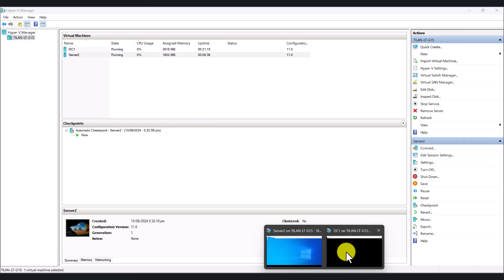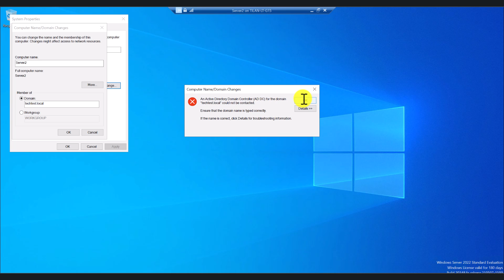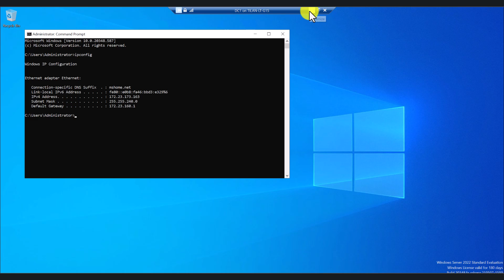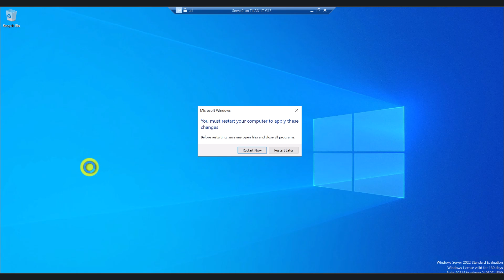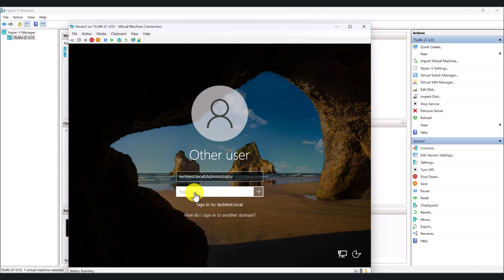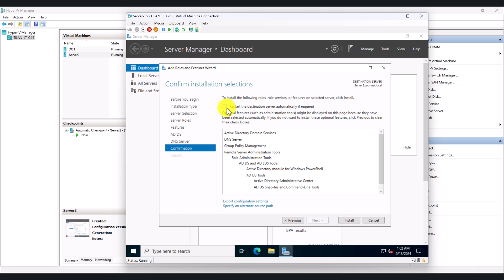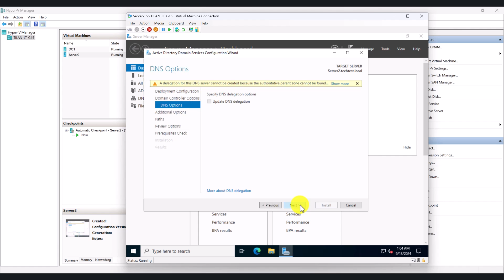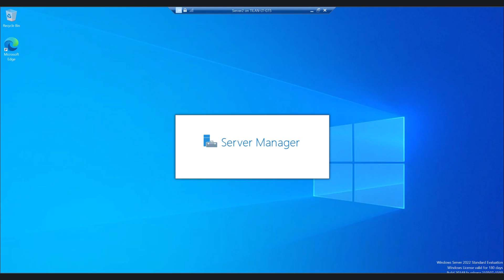How to add a secondary Domain Controller | AD DS | DNS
In this tutorial you will learn how to add a secondary domain controller to your Active Directory environment. The process is same for Windows Server 2016, 2019 and 2022.

Optimal DNS server settings for domain controllers running AD DS and DNS roles.
Example; DC 1 and DC2 are your domain controllers with IP addresses 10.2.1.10 and 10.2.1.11 respectively.
For the DNS settings of DC1, set the DNS servers to be DC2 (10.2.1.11) and alternate DNS server to be itself 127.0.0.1
For the DNS settings of the DC2, set the DNS servers to be DC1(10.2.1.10) and alternate DNS server to e itself 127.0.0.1
This is optimal for load balancing and reliability.